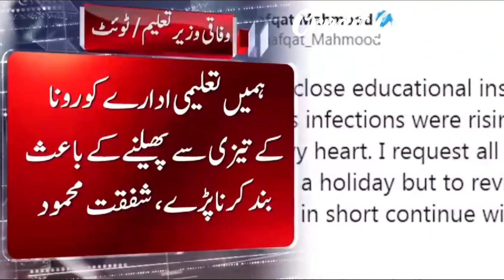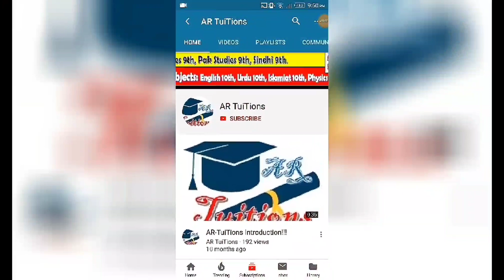Shafqat Mehmood Announcement 4 School College University Students Education News today taleemi idare